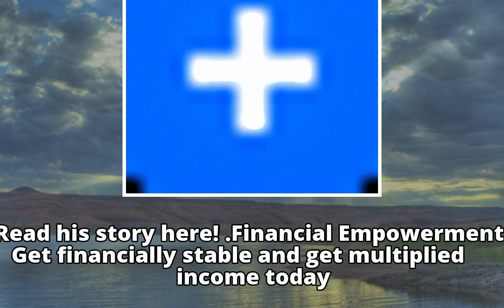Gov Bagudu, Emir Gwandu give out 4 female orphans in marriageGov Bagudu, Emir Gwandu give out 4 fem